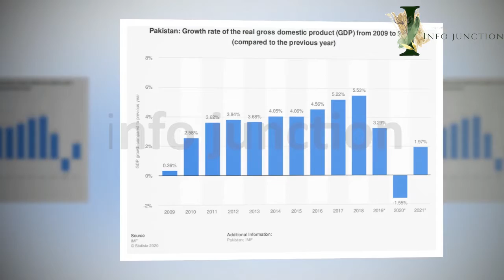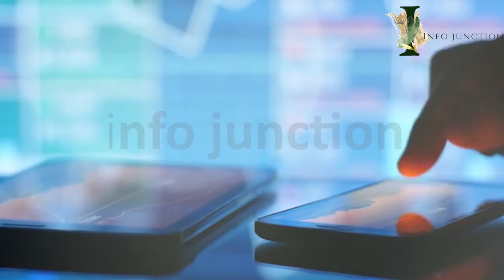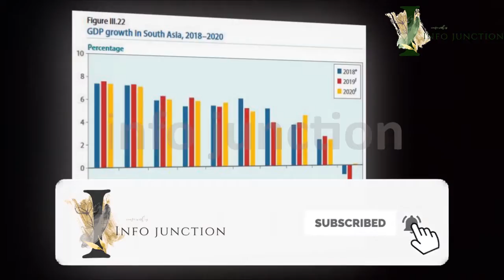Pakistan’s GDP down to negative 0.38%|How did Pakistan's GDP turn negative|Economic Survey 2019-2020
in this video, we survey the economic year of 2019 to 2020 of pakistan.